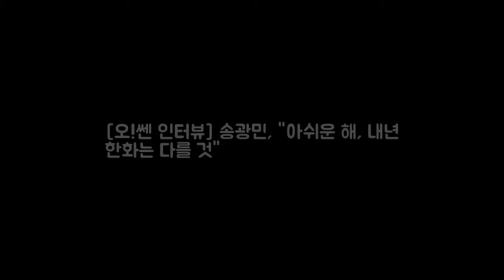[오!쎈 인터뷰] 송광민 아쉬운 해 내년 한화는 다를 것 DKO 뉴스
OSEN=이상학 기자] 2년 연속 준수한 성적에도 웃을 수 없었다. 한화 송광민(34)은 올 시즌 117경기에서 타율 3할2푼7리 143안타 13홈런 75타점 71득점 OPS .832를 기록했다. 2년 연속 3할대 타율 두 자릿수 홈런으로 중심타자 역할을 했다. 특히 리그 전체 3루수 중 가장 높은 타율로 정확도 높은 타격을 자랑했다. 그러나 올 시즌에도 한화는 포스트시즌에 나가지 못했다.
[Oh!쎈 컷]흑기사 김래원X신세경X서지혜 시크 속 애교 한 가 DKO 뉴스: